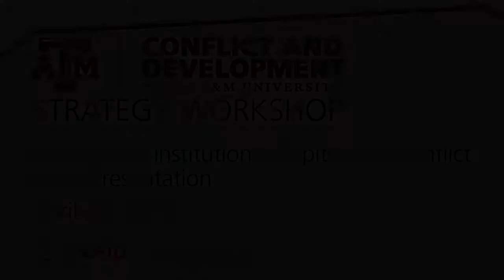ConDev Strategy Workshop: Human and Institutional Capital and Conflict - Part 1